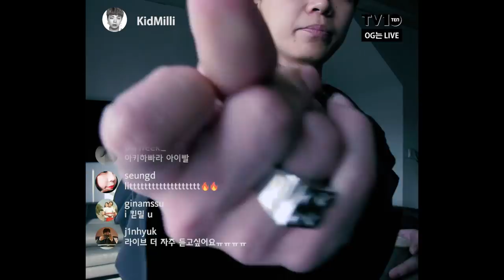[TV텐 OG는라이브] #5 키드밀리(Kid Milli) 혼모노 해달라는 말에 수줍게 웃어버리는...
[TV텐] 래퍼 키드밀리(Kid Milli)의 오지는 라이브!